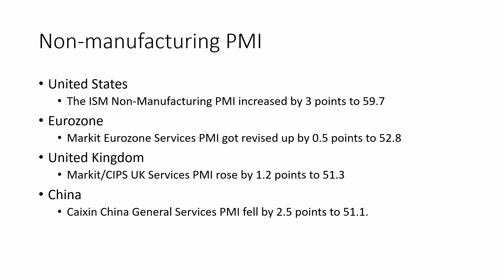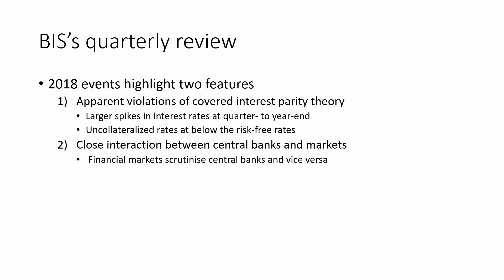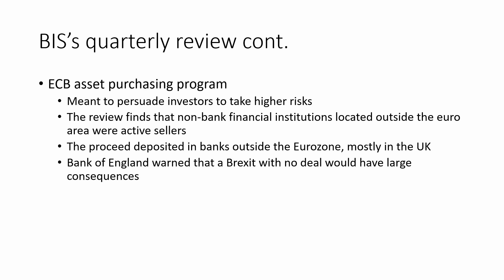Economic event 06.03.2019 -Changes in the day to day functioning of the financial markets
Summary of economic events as of 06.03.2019
BIS’s quarterly review
..covered interest parity..

Crash course in building stock investment portfolio
Skillshare: